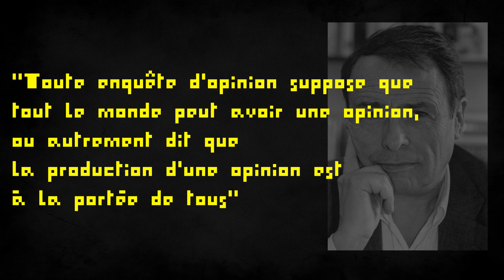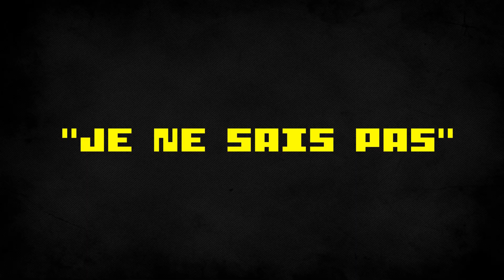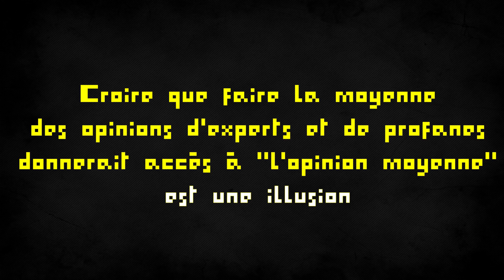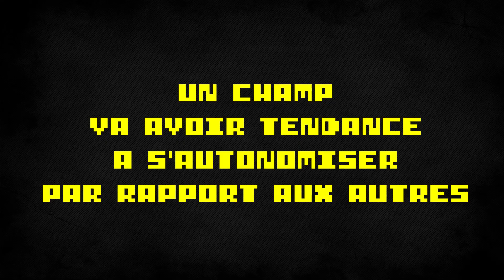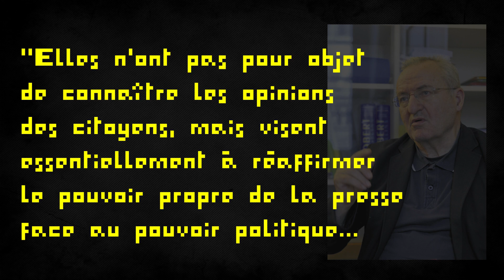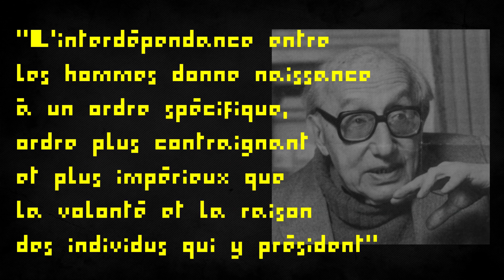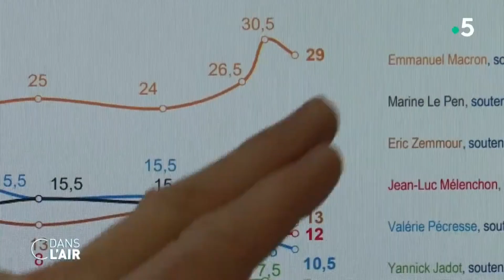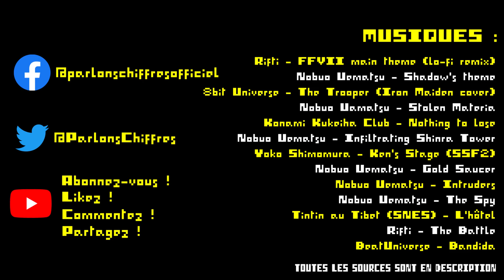L'OPINION PUBLIQUE N'EXISTE PAS [PARLONS CHIFFRES #14]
Dernière vidéo de la série sur les sondages ! Aujourd'hui on s'attarde sur un problème de fond : c'est quoi l'opinion publique ?
On critique les sondages sur leur méthode, leurs biais, on commente leurs résultats, mais au fond, s'est-on vraiment posé les bonnes questions ?
Et si au fond, l'opinion publique n'existait tout simplement pas ?
C'est le postulat d'un certain Pierre Bourdieu.
On voit ça ensemble dans ce 14e épisode de Parlons Chiffres !

LES SOURCES :

Le texte intégral de "L'opinion publique n'existe pas", conférence de Pierre Bourdieu

Pour se procurer "Questions de sociologie" (P. Bourdieu, qui inclus "L'opinion publique...")